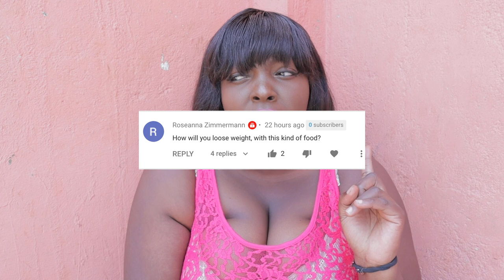WHY I'M OVERWEIGHT *emotional*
losing weight the healthy way, I can’t stress enough how important maintaining strong mental health is in order to be successful with weight loss. In this video I share a bit of my personal struggle and also some of the ways I have improved my mental health over the years. A light bulb lit up and I feel like I understand the core reason why I am overweight, and why gaining fat never bothered me as much as it should have.

xoxo
Kemunto Bear.

kemuntobear

why I am am overweight why I am fat mental health for successful weight loss how to lose weight how to lose weight the healthy way mental strength determination motivation weight loss motivation watch me shrink lose weight with me how to improve mental health the benefits of strong mental health for weight loss fat to fit how to get fit how to lose fat better mental health overweight female how to lose fat when you are overweight strong mind strong body anxiety while losing weight depression and weight loss